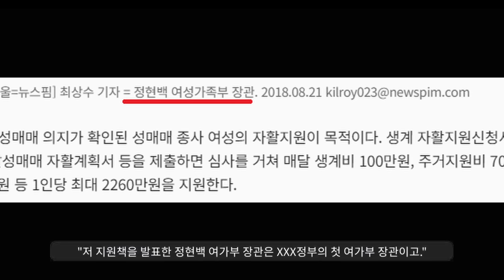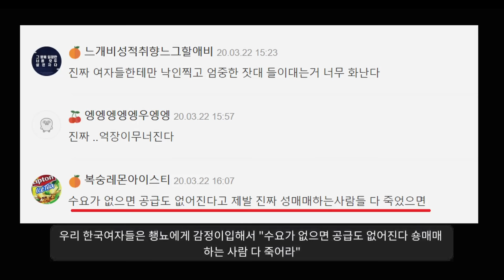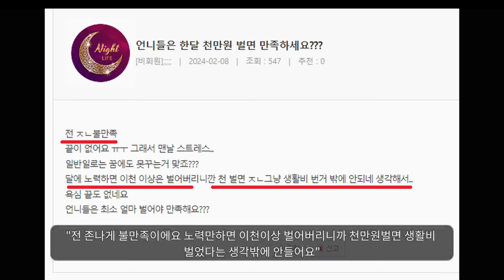직접 취재해온 따끈따끈한 연봉 월급 공개